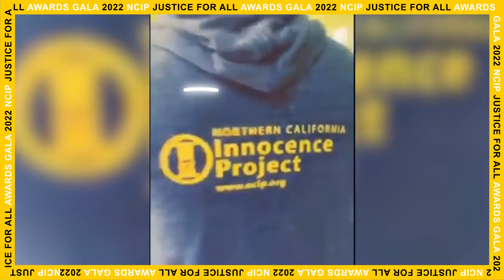2022 Justice For All Gala Exoneree Montage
Video montage of NCIP clients and exonerees set to Jon Batiste's "Freedom."